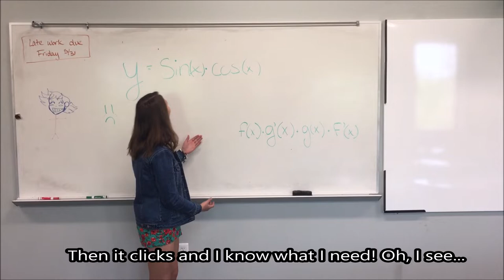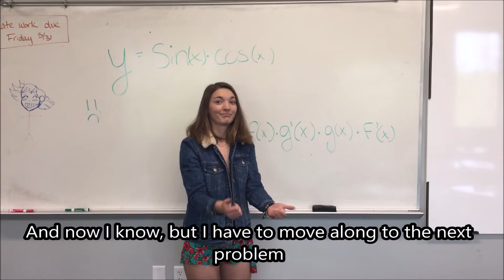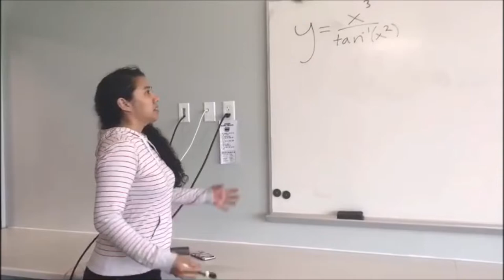The AP Test ("How Far I'll Go" from Moana)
Made by Mr. Sauer's AB Calculus class 2019
Port Washington High School, WI